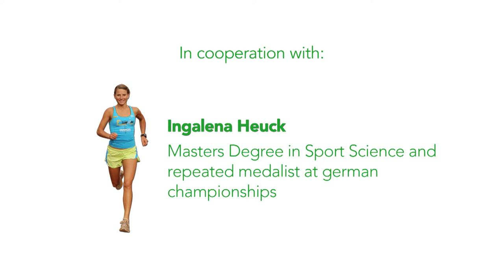Short arm swing